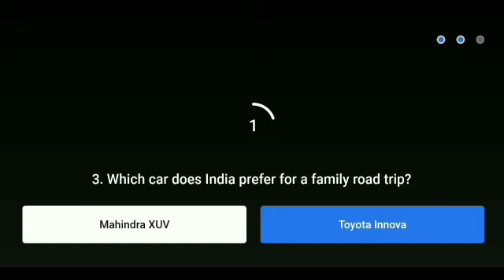Flipkart Kya Bolti Public Quiz Answer Today..kya bolti public flipkart.18 January 2021.Episode-27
Topics covered.

Topics covered:-
Amazon quiz
25 September Amazon quiz
Amazon
Quiz
Flipkart quiz
Amazon quiz
Amazon
Quiz